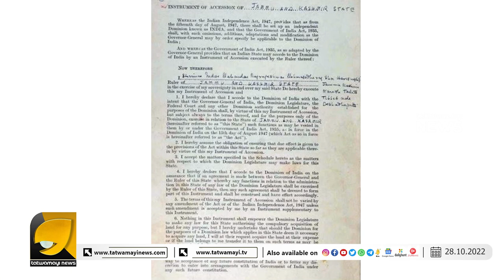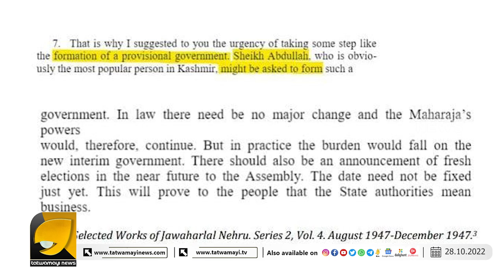കാശ്മീരിനെ ഈ വിധമാക്കിയത് നെഹ്‌റുവിന്റെ ഹിമാലയൻ വിഡ്ഢിത്തരങ്ങൾ|NEHRU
കാശ്മീർ വിഷയത്തിൽ നെഹ്‌റു ചെയ്ത മണ്ടത്തരങ്ങൾ
എണ്ണി എണ്ണി പറഞ്ഞ് കിരൺ റിജിജുnehru congress kiran rijiju